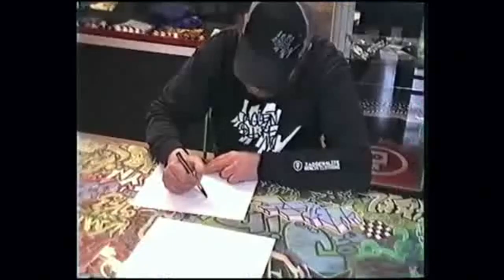Chuky, Frauenarzt & Smoky - Stolz woher wir kommen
Chuky, Frauenarzt & Smoky - Stolz woher wir kommen - Trackliste:

0:01 - Räumt das Feld - Smoky Untergrund Album Nr. 1 (2006)
3:24 - Popp dein Kopf - Smoky Untergrund Album Nr. 1 (2006)
6:30 - Woher ich komm - DJ Korx - Dies Sind Die Raps (2008)
9:02 - Komm mir nicht zu nah - Smoky Untergrund Album Nr. 1 (2006)

432 Hz